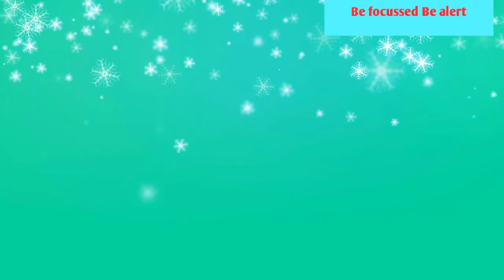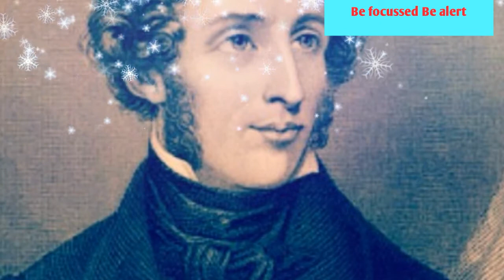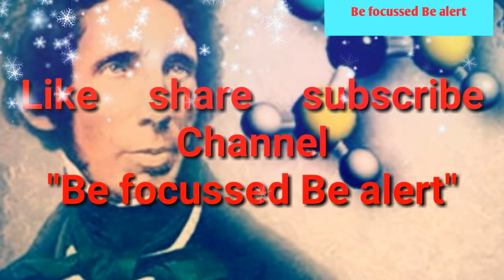Friedrich Woehler : Nothing is impossible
This short video is a short introduction of Friedrich Woehler and his work.I hope this video will be helpful for students.Please like and share this video and subscribe our channel "Be focussed Be alert".
Periodic table